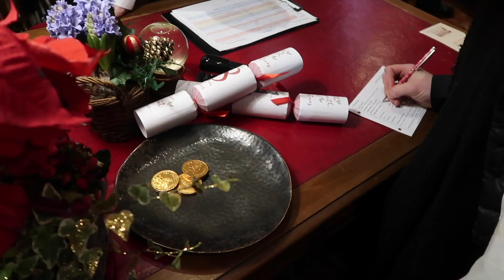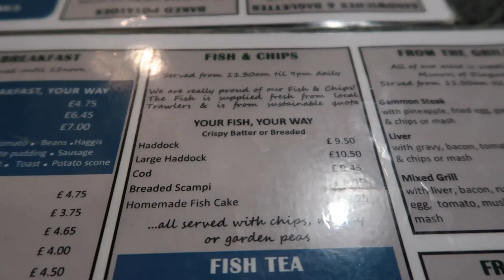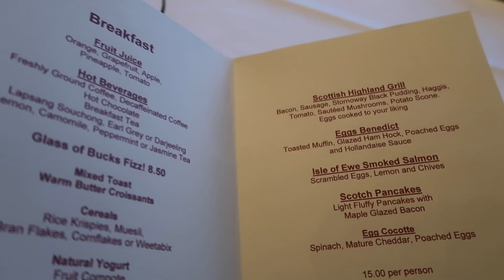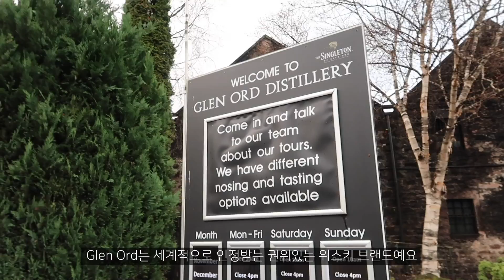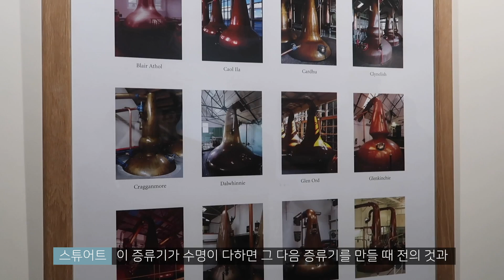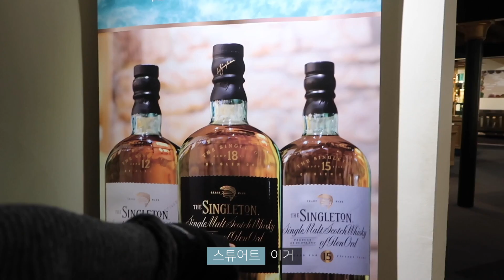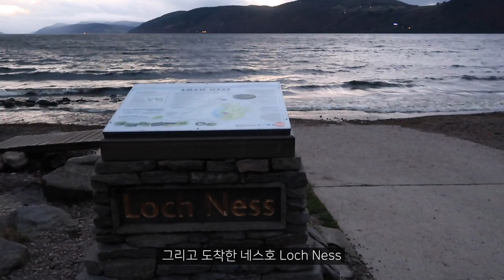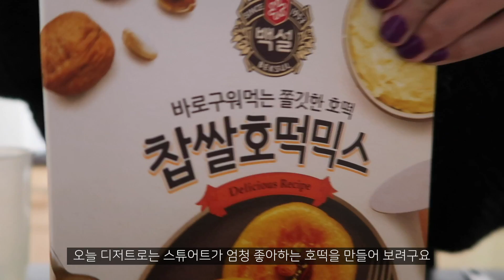스코틀랜드 VLOG | 400년 된 호텔에서의 하룻밤, 위스키 투어, 새해를 맞이하는 영국에서의 일상 🇬🇧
안녕하세요,
휴가에서 복귀하고 나서 이것저것 정신이 없어서 조금 늦었어요 ☺️
이번에는 400년 된 호텔에서 하룻밤 묵고, 위스키 양조장을 견학하고, 새해를 맞이하는 일상 모습을 가져왔습니다.
늦었지만 모두 새해 복 많이 받으셔요♥️

• 이번 주의 책:
- 마거릿 애트우드 '시녀 이야기'

• Music
- Promnesia - JULIAN AVILA

- dont know my love for you - Dixxy.

- Passenger Seat (feat. køra) - Clueless Kit

 (도움을 주셔서 정말 감사합니다!♥)

• 독서대:
- Mighty Bright사의 'Fold-n-stow Book Holder'

• 카메라:
- Canon PowerShot G7X Mark II, iPhone XS